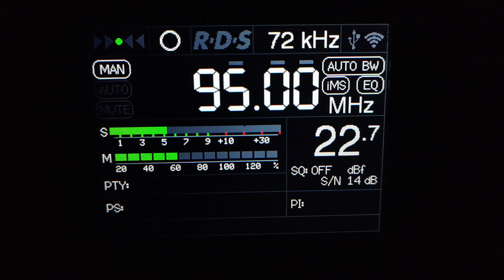[FM-DX] Tropo 95.0 MHz Radio Zet reception in Piotrków Tryb. 25. 01. 2023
🏠QTH:  Piotrkow Tryb, Łódzkie, Polska 🇵🇱
📻RX:   Tuner FM TEF 6686 NXP + Telescopic antenna
🗼TX:   Leżajsk *Giedlarowa*
TX PWR:  10.0 kW ERP V